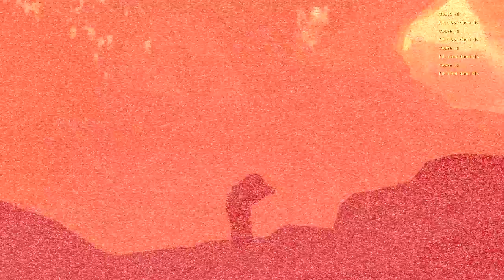Rockets! (Gmod Funny Moments)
Kablam